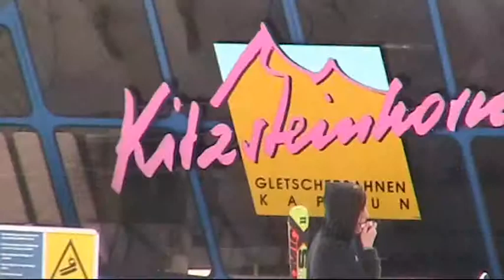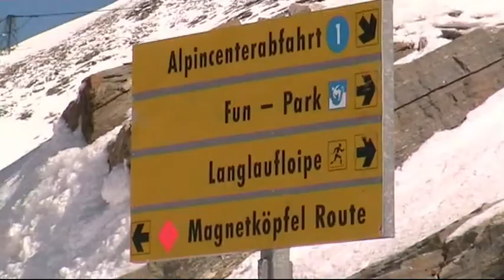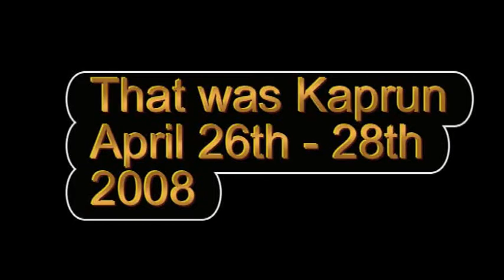Kaprun, Austria April 2008 - Short edit - prcoxski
Long weekend skiing at Kaprun the last week of April 2008.